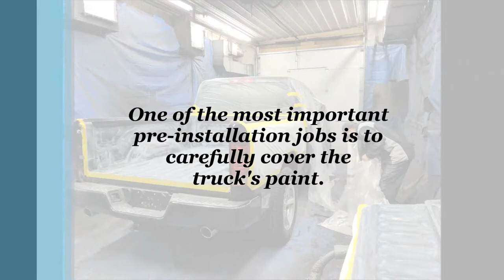Armadillo Spray-In Bed Liner Installation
Watch as the Ashland Ford Chrysler Body Shop installs an Armadillo spray-in bed liner!